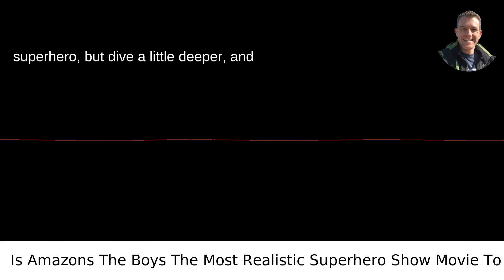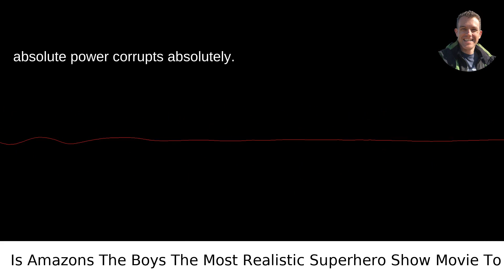Is Amazons The Boys The Most Realistic Superhero Show Movie To Date?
I answered this question on Quora My video answer to the question: Is Amazons The Boys The Most Realistic Superhero Show Movie To Date?